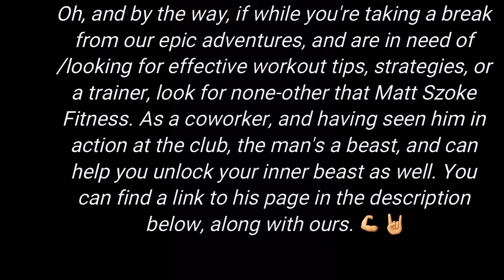Metal Gear Solid 4: Part 52